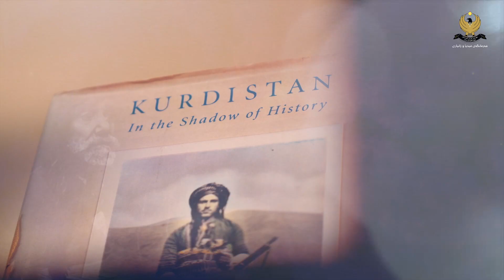سلێمانی؛ یادی 239 ساڵەی دروستکردنت پیرۆز بێت